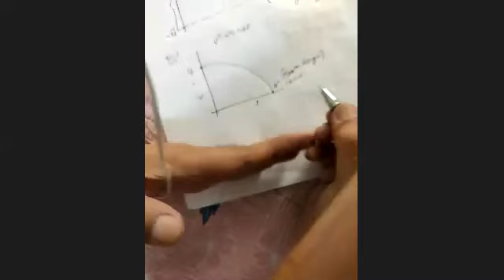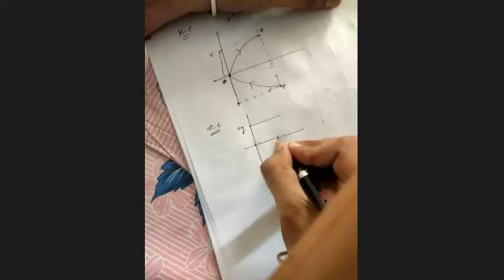Mr. Pankaj XI MT Lecture of Physics RPS Dharuhera